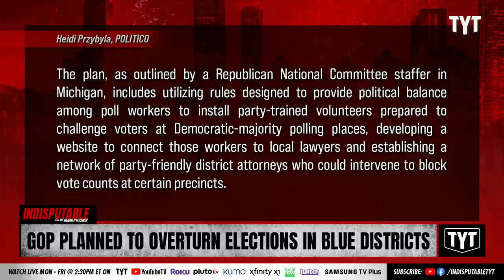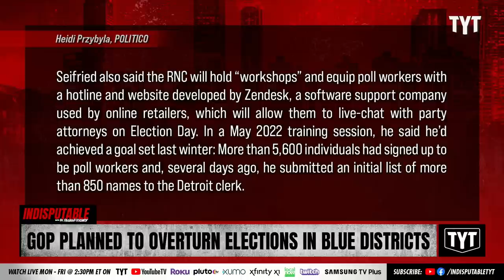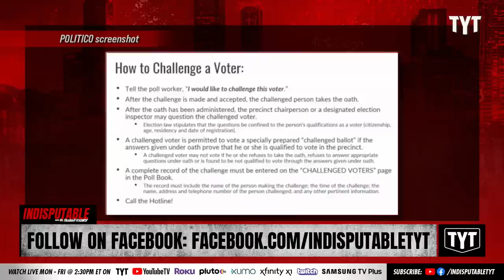Republicans Plan To Overturn Votes In Blue Districts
Republicans are recruiting poll workers in an attempt to dissuade voters and intervene in vote counting in Democrat-heavy precincts. Adrienne Lawrence fills in for Dr. Rashad Richey along with Dina Sayegh Doll on Indisputable.

"Video recordings of Republican Party operatives meeting with grassroots activists provide an inside look at a multi-pronged strategy to target and potentially overturn votes in Democratic precincts: Install trained recruits as regular poll workers and put them in direct contact with party attorneys.

The plan, as outlined by a Republican National Committee staffer in Michigan, includes utilizing rules designed to provide political balance among poll workers to install party-trained volunteers prepared to challenge voters at Democratic-majority polling places, developing a website to connect those workers to local lawyers and establishing a network of party-friendly district attorneys who could intervene to block vote counts at certain precincts."

220601__ID06GOP